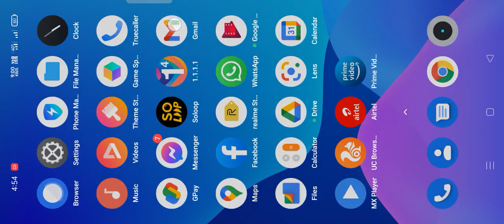pubg new state